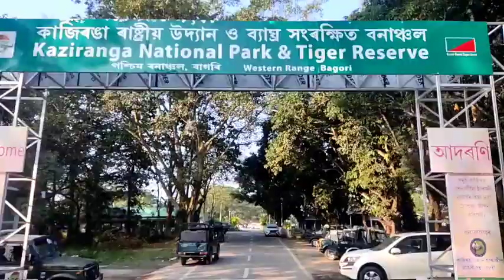KAZIRANGA NATIONAL PARK ||SAFARI DRIVE|| RHINO d mayek sengna udre lappagi ||ASSAM